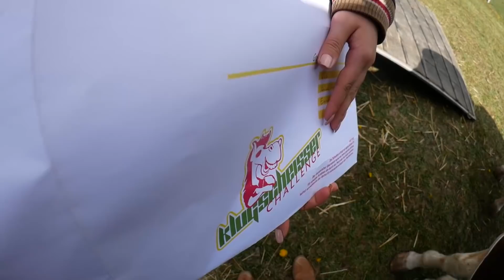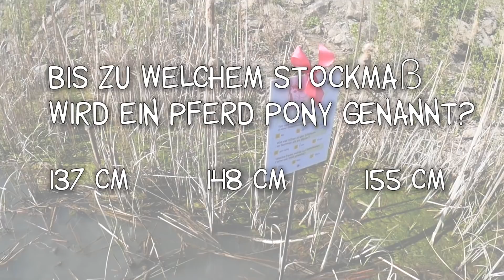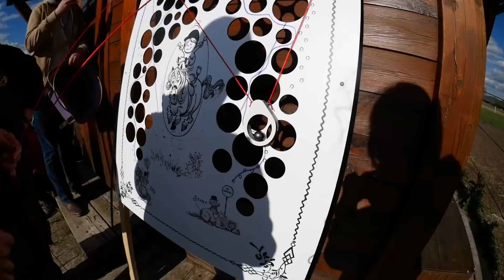Pferde - Rätselritt - Kannst du alle Fragen beantworten? (live im Video!)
Hier gibts auch meinen Kalender, Trainingsbuch & Malbuch

Mein Buch als E-BOOK für Kindle & Co

Über welche Themen soll ich noch ein Video machen? Schreibs mir gern in die Kommentare! ✎

♥ Anita

MEIN PODCAST „Anita Girlietainment Sprachmemos“ gibts überall wo es Podcasts gibt!
Apple Podcast, Spotify, Google Podcast, usw usw :)

(Eskadron, mit Swarovski Elements, plus handsigniertes Autogramm)
* Eigenwerbung für meine Sachen :)

 WERDE VIP GIRLIENATOR!

SCHON GESEHN?

➤ FAQ

➤ POSTFACH

Anita Girlietainment
Daumegasse 1
A-1100 Wien
Österreich

➤ EQUIPMENT

Wenn du das hier liest, schreibe in die Kommentare: „Da hat sich ein Mädchen mit einem Pony dazugeschmuggelt!“
Bin gespannt wie viele soweit die Infobox lesen und es werden sich sicher einige in den Kommentaren wundern :)))